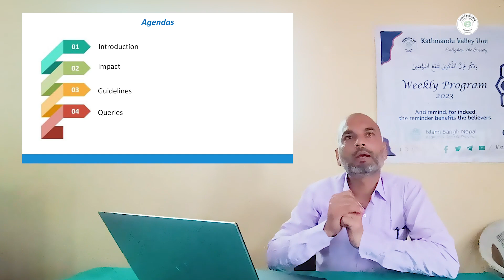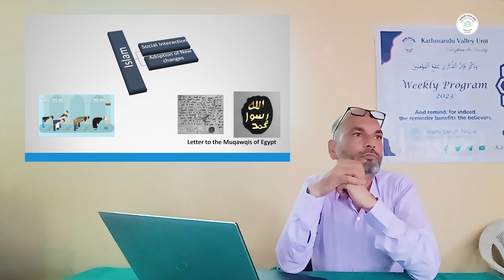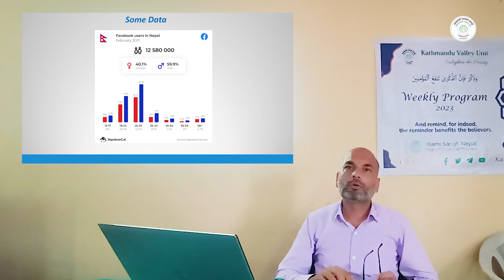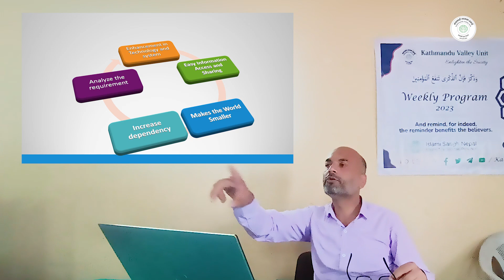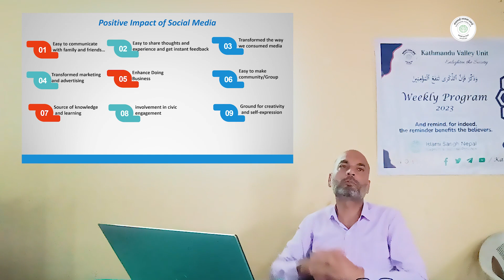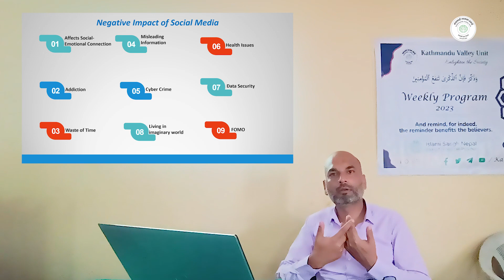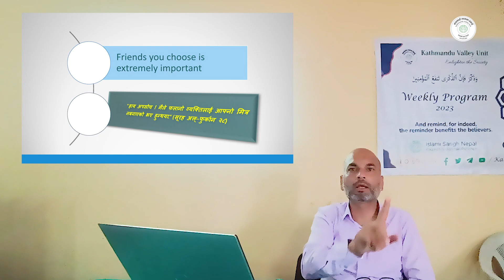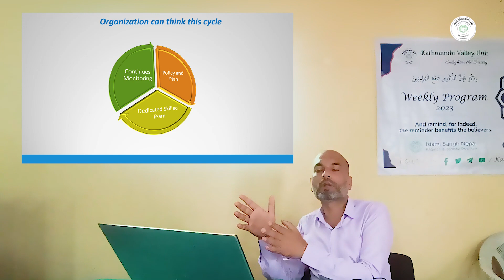Impact of Social Media | سوشل میڈیا کے اثرات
Social media is an undeniable force in modern society. With over half the global population using social platforms, and the average person spending at least two hours scrolling through them every day, it can’t be overstated that our digital spaces have altered our lives as we knew them. From giving us new ways to come together and stay connected with the world around us, to providing outlets for self-expression, social media has fundamentally changed the way we initiate, build and maintain our relationships.

But while these digital communities have become commonplace in our daily lives, researchers are only beginning to understand the consequences of social media use on future generations. Social media models are changing every day, with major platforms like Meta and Instagram evolving into primary digital advertising spaces as much as social ones. A critical responsibility falls on marketers to spread messages that inform, rather than contribute to the sea of misinformation that thrives on social media.